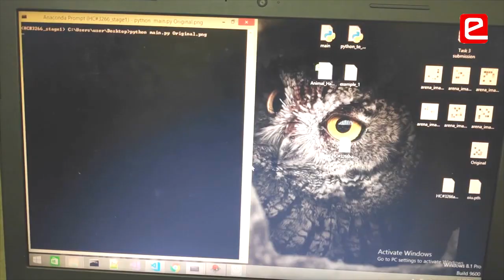eYRC 2018: Homecoming Theme Interview - 1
Team from Marathwada Mitra Mandal College of Engineering, Pune secured 3rd position in the National Finals of eYRC-2018 of Homecoming theme.
Congratulations to the team and e-Yantra wishes you all the best!